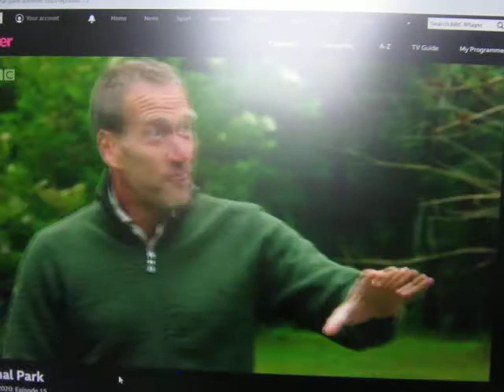Tiger Cubs part 16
At Longleat. Ben joins the park’s two troublesome tiger cubs, Rusty and Yuki, for their first birthday bash. The youngsters are in for a treat, as keeper Amy has constructed an extraordinary cake - sausage, fish and all!